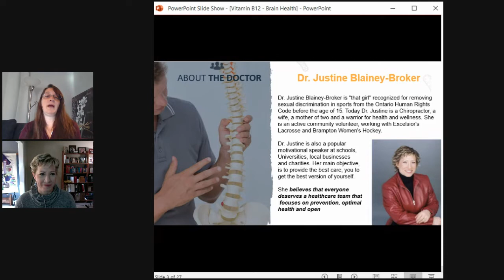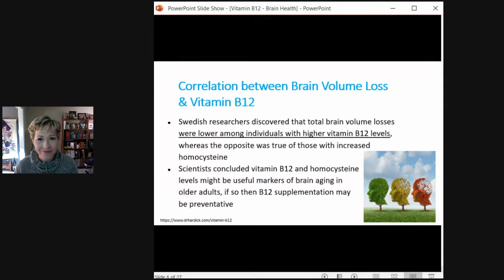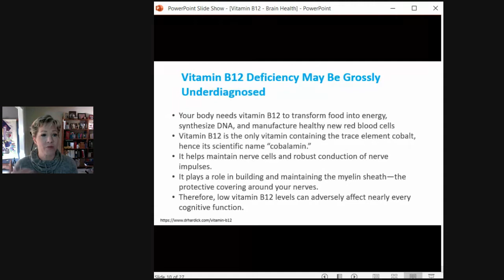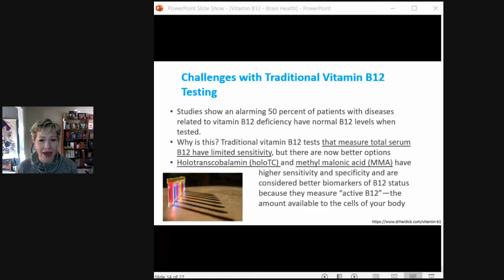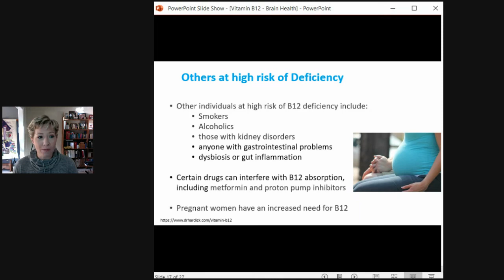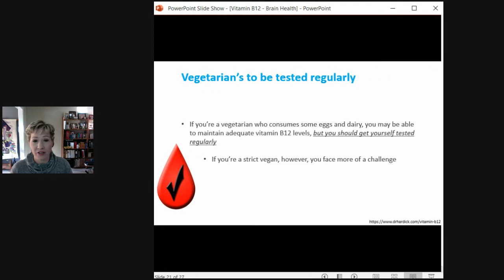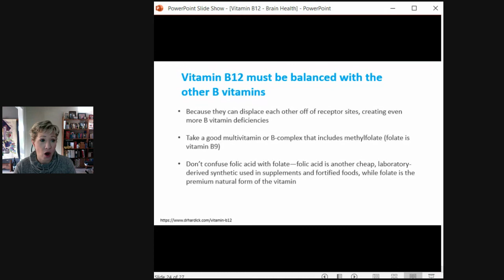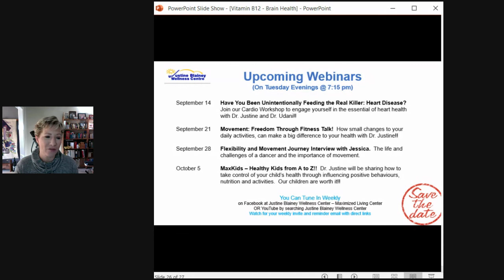How Does Vitamin B12 Help Keep Your Brain Healthy? Talk with Dr. Justine Blainey-Broker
Dr. Justine will be sharing ways to keep your brain healthy and young with Vitamin B12!!  Based on Dr. B. J. Hardick’s research.

Brain Volume Loss
Slowing Brain Atrophy
Vitamin B12 Deficiency
Undiagnosed Deficiency
Why Deficiency Missed
Traditional B12 Testing
Symptoms and Causes
Vitamin B12 Absorption
Dietary Tips
Vitamin B12 Supplements